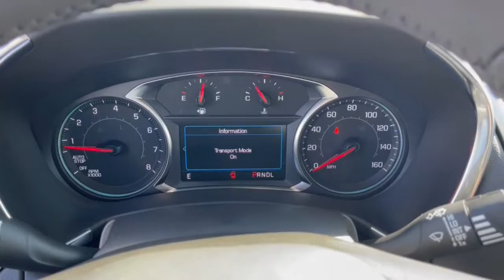2022 Chevrolet Equinox Dublin, Powell, Hilliard, Columbus, Westerville CTN1871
Mosaic Black Metallic New 2022 Chevrolet Equinox LT available in 2589 Billingsley Rd., Columbus, Ohio at Ricart Chevrolet Buick GMC. Servicing the Dublin, Powell, Hilliard, Columbus, Westerville, OH area.

$1700 off MSRP!brRecent Arrival!brThis Vehicle has the following Equipment : Confidence & Convenience Package Driver Confidence II Package (Front & Rear Park Assist Lane Change Alert w/Side Blind Zone Alert and Rear Cross Traffic Alert) Driver Convenience Package (3-Spoke Leather-Wrapped Steering Wheel Dual Zone Automatic Climate Control Heated Driver & Front Passenger Seats Rear Power Liftgate and Remote Start) Floor Liner Package (LPO) (All-Weather Floor Liners (LPO) and Integrated Cargo Liner (LPO)) Preferred Equipment Group 1LT 17 Aluminum Wheels 2 Rear USB Charging-Only Ports 2 USB Ports & Auxiliary Input Jack 2-Way Power Driver Lumbar Control Seat Adjuster 3.50 Final Drive Axle Ratio 4-Wheel Disc Brakes 6 Speaker Audio System Feature 6 Speakers 8-Way Power Driver Seat Adjuster ABS brakes Air Conditioning Alloy wheels AM/FM radio: SiriusXM Apple CarPlay/Android Auto Auto High-beam Headlights Bluetooth For Phone Brake assist Bumpers: body-color Compass Delay-off headlights Driver door bin Driver vanity mirror Dual front impact airbags Dual front side impact airbags Electronic Stability Control Emergency communication system: OnStar and Chevrolet connected services capable Four wheel independent suspension Front anti-roll bar Front Bucket Seats Front Center Armrest Front Passenger 4-Way Manual Seat Adjuster Front reading lights Fully automatic headlights Heated door mirrors Illuminated entry Low tire pressure warning Occupant sensing airbag Outside temperature display Overhead airbag Overhead console Panic alarm Passenger door bin Passenger vanity mirror Power door mirrors Power driver seat Power steering Power Sunroof Power windows Premium audio system: Chevrolet Infotainment 3 Premium Cloth Seat Trim Radio data system Radio: Chevrolet Infotainment 3 System w/AM/FM Rear anti-roll bar Rear reading lights Rear seat center armrest Rear window defroster Rear window wiper Remote keyless entry Roof-Mounted Luggage Rack Side Rails Security system SiriusXM Radio Speed control Speed-sensing steering Split folding rear seat Spoiler Steering wheel mounted audio controls Tachometer Telescoping steering wheel Tilt steering wheel Traction control Trip computer and Variably intermittent wipers. Mosaic Black Metallic 2022 Chevrolet Equinox LT 4D Sport Utility 1.5L DOHC 6-Speed Automatic Electronic with Overdrive FWD 26/31 City/Highway MPGbrWe can Come to you. Free pick up and Delivery for Service And Sales! We bring a sanitized vehicle to you! We can also evaluate your trade at your home or Office. Calls us for Details and an appointment. Must Finance thru GM Financial to qualify. Price includes: $1200 - Chevrolet Consumer Cash Program. Exp. 10/31/2022